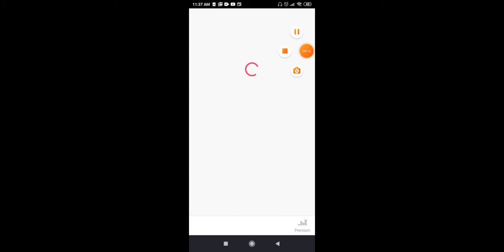Parte2 de 1v1.lol